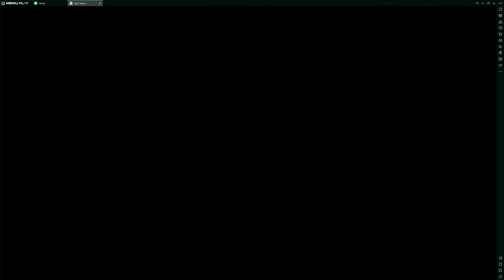Roozid Specialty Change | Epic 7